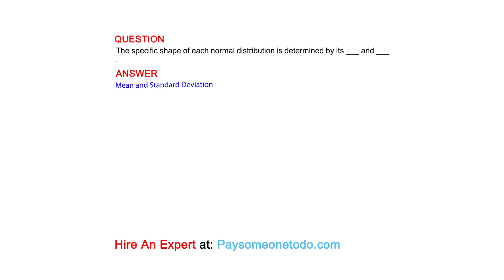The specific shape of each normal distribution is determined by its ___ and ___ .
QUESTION